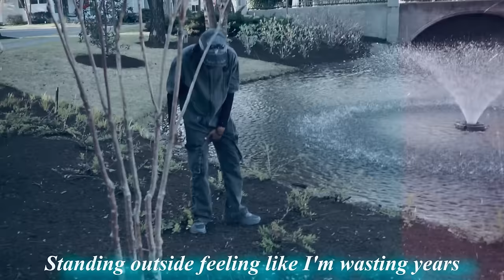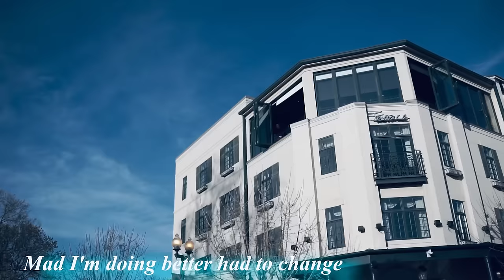Glacier Tears - Nero Glace (Official Video)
Nero Glace - Glacier Tears // Out Now
Listen to “Glacier Tears”: